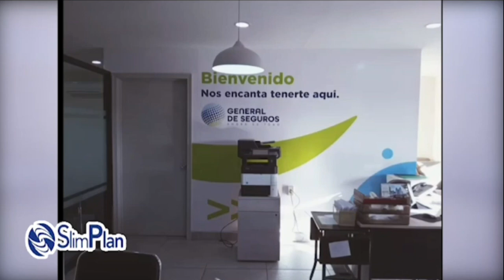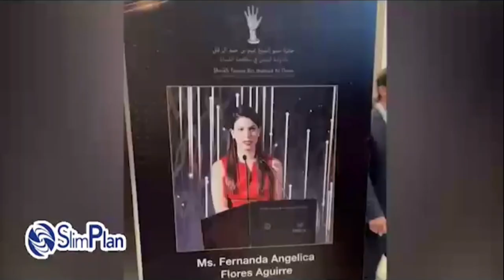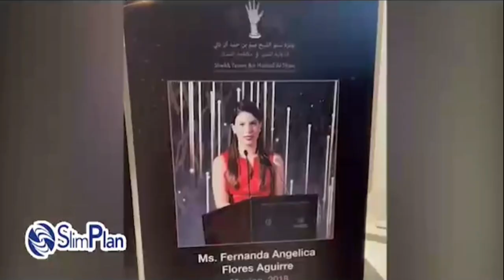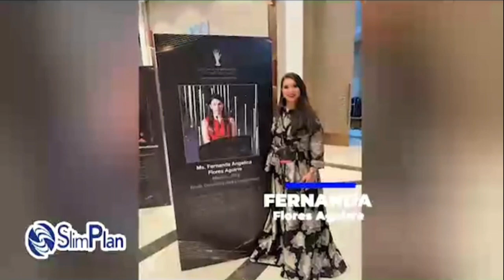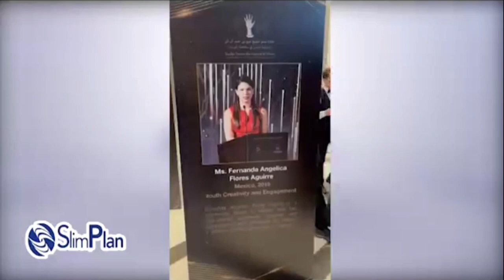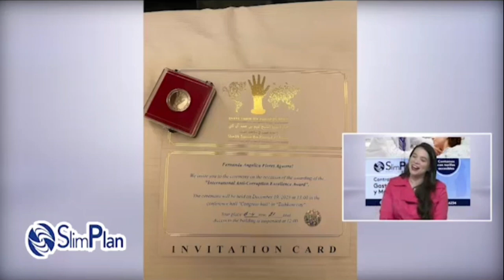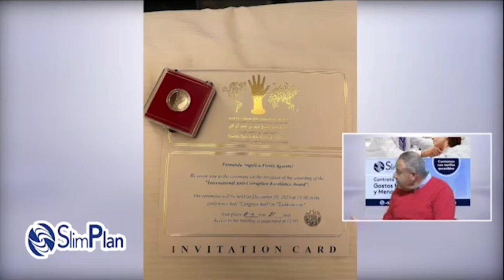Fernanda Flores Aguirre cachanilla invitada, PRIMERA REUNIÓN DE LA RED DE DEL PREMIO INTERNACIONAL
PRIMERA REUNIÓN DE LA RED DE GANADORES DEL PREMIO INTERNACIONAL DE EXCELENCIA ANTICORRUPCIÓN

Fernanda Flores Aguirre invitada a la foro de campeones de integridad en  TASHKENT, UZBEKISTÁN. 20/12/2023 PRIMERA REUNIÓN DE LA RED DE GANADORES DEL PREMIO INTERNACIONAL DE EXCELENCIA ANTICORRUPCIÓN Jeque Tenin Bin Hamod Al Thani